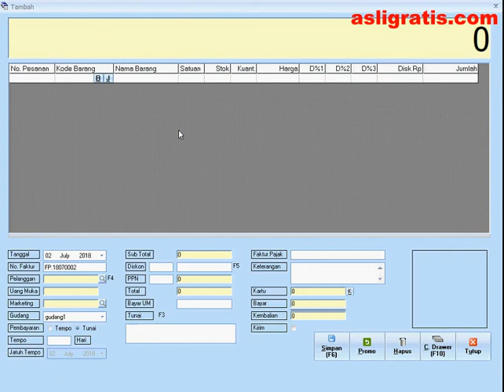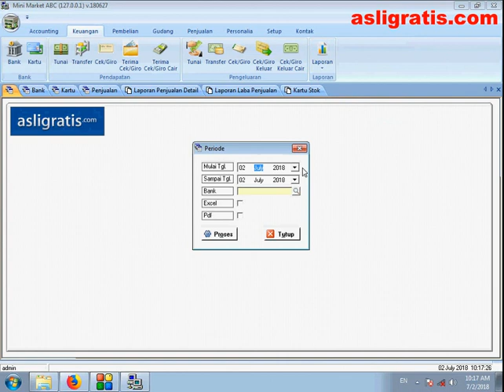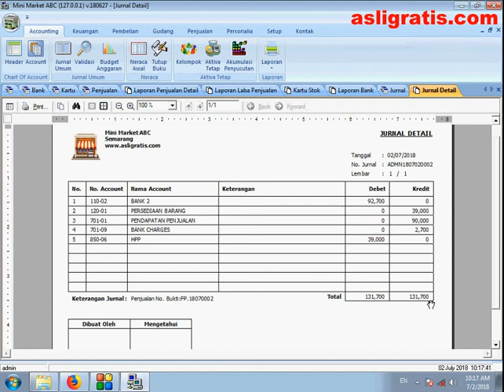Transaksi Penjualan Dengan Kartu Kredit Pada Software Mini Market+ GRATIS